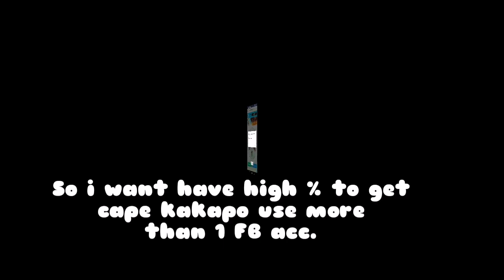Utopia origin : Event Trick and guild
This event valid on 13 to 19 March only.
So don't waste this opportunities is Cape kakapo🤯🤯 3600 Gold coin and vemon mount 1800 gold coin for free